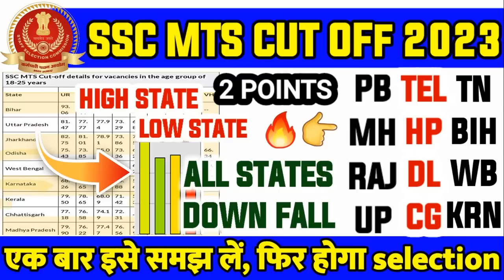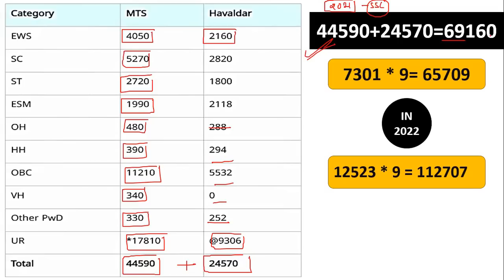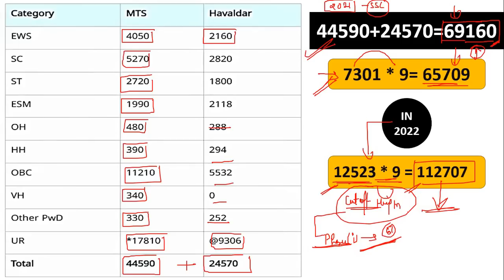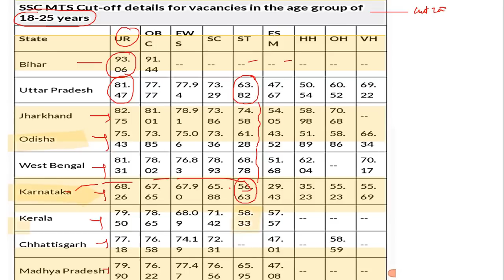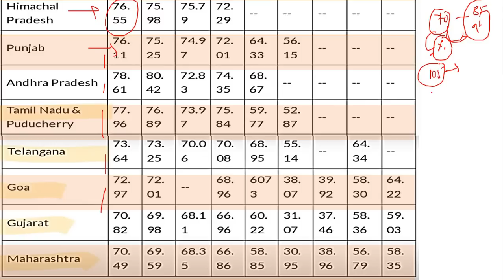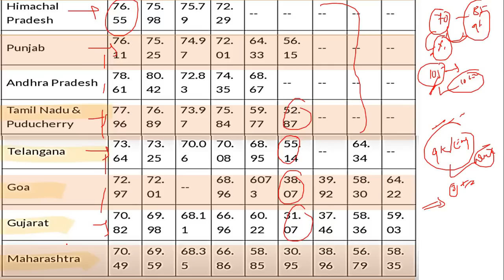SSC MTS cut off 2023| 🥳बस इतनी ही जाएगी Cut Off| UR,OBC,SC,ST Cate. WISE| SSC MTS state wise CUT OFF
ssc mts cut off 2023 expected| ssc mts cut off 2023 state wise | Ssc mts cut off 2023

ssc mts expected cutt off
ssc mts 2023 safe attempt
ssc mts safe score for final selection 2023
ssc mts safe score kya hoga
ssc mts safe attempt 2023